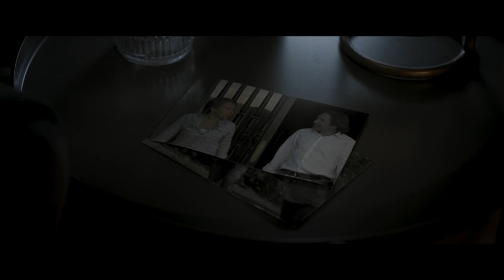Wrath of Man.Dark spirit.A moment from the film.Jason Statham.Interrogation of Dana.Guy Ritchie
Guy Ritchie movie.One of the highlights of the film "Wrath of Man".Patrick Gill(Jason Statham) interrogated Dana at night in her own home.

Patrick Hill recently took a job as a security guard at Fortico, whose fleet of trucks transports millions of dollars in cash around Los Angeles. Colleagues welcome the new recruit with a flurry of jeers in the locker room, trying to reduce the classic hazing. The boss isn't too impressed with his new hire's track record either. He seems completely incapable of the drastic action that may be required in certain situations, in particular, if it is necessary to stop some robbers. That is until X, as they call him, surprises them all by single-handedly foiling a robbery attempt, calmly shooting each of the assailants in the head instead of following protocol.
He embarrasses his co-workers - Bullet and the less experienced Dave, and his boss, Terry, feels that the new employee has something up his sleeve. By the actions of Statham's hero, it becomes clear that there is something more to this man than everyone thought from the beginning. There is an event in his past that motivated him to take on this job, and nothing will stop him from achieving his goals. He seems to crave revenge, but who is his target? We will learn about this in this action film directed by Guy Ritchie.